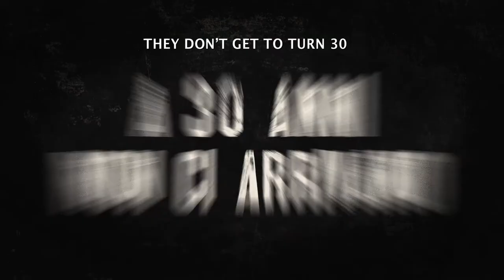IDFA 2016 | Trailer | Robinù